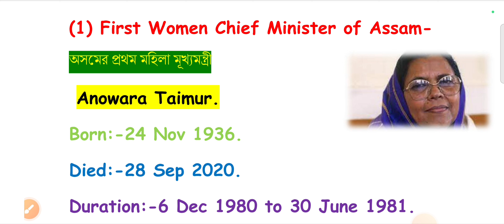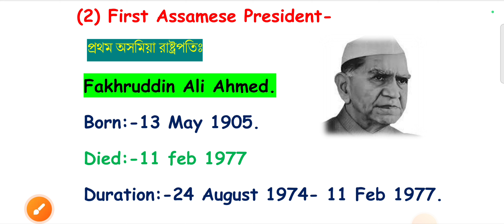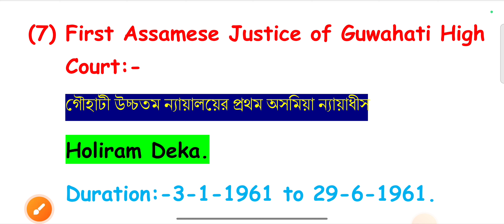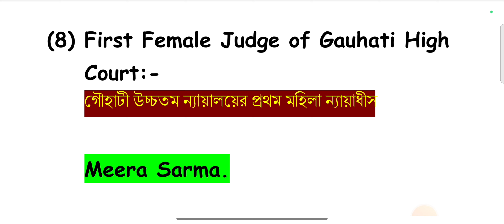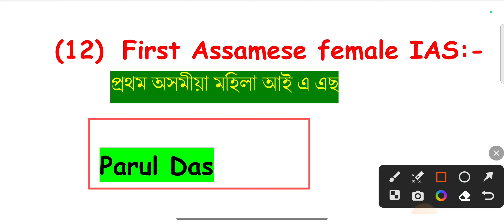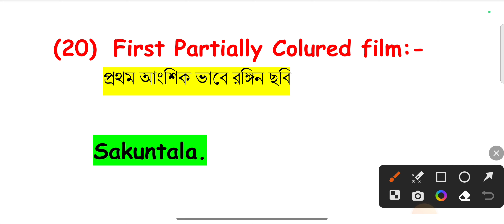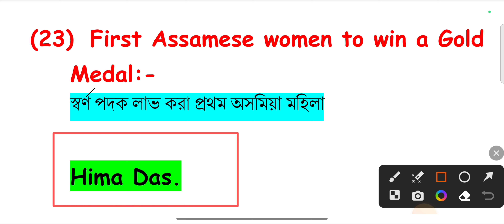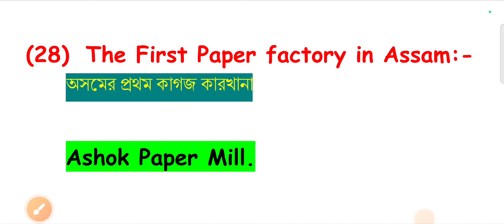First in Asssam|| Most important Questions and Answers